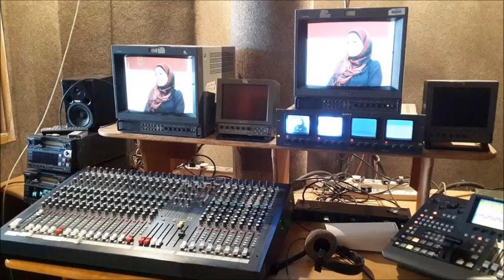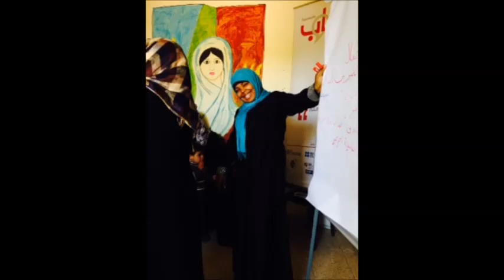My Movie unemployment